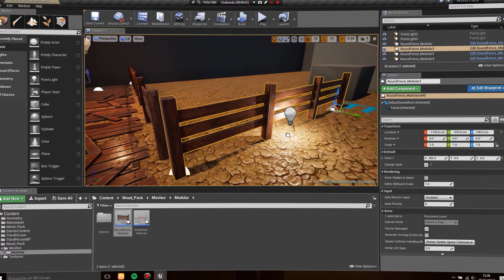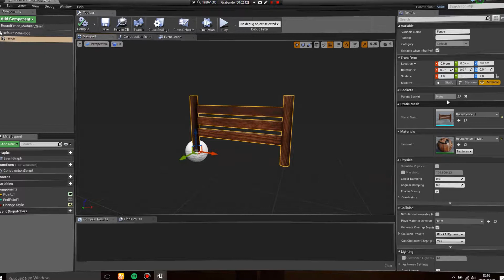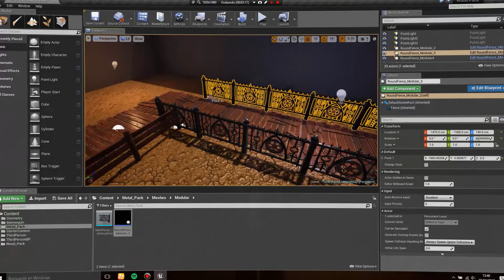UE4 Modular Construction Blueprint - Fence and Floor - Tutorial in description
Hi! In this video I will show a blueprint I'm working on.
Modular construction WITH BLUEPRINTS!

SONG:
Name: Hot Rod
Artist: PurplePlanetMusic